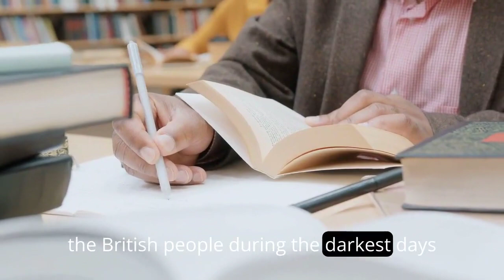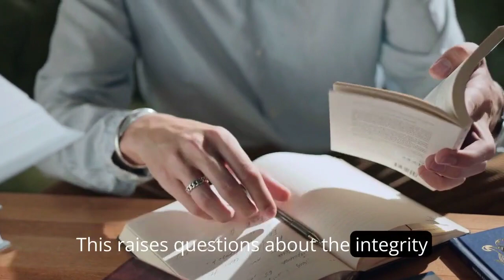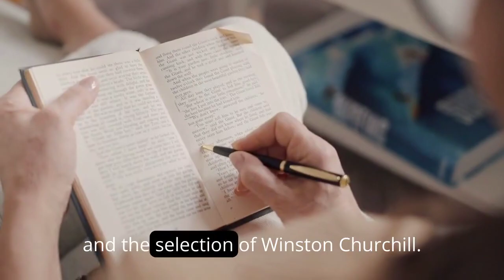The Nobel Prize Controversy Was Winston Churchill a Worthy Recipient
In this Winston Churchill Nobel Prize controversy video, we delve into the controversial decision to award Winston Churchill the Nobel Prize for Literature. We discuss the arguments for and against his worthiness as a recipient, examining his literary contributions and political legacy. Join us as we explore the complexities of this contentious issue and consider the impact of Churchill's recognition on the Nobel Prize's reputation.